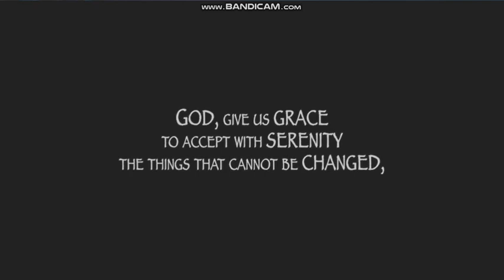Opening to Check Point 2017 DVD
1.FBI Anti-Piracy Warning Screen
2.DVD Menu
3.Vision Films Logo
4.Chasing Butterflies Pictures Logo
5.In Memoriam Screen
6.Opening Prologue Screen
7.Inspired By True Events Screen
8.Start of the Film

NOTE: This was Recorded Back in 2020